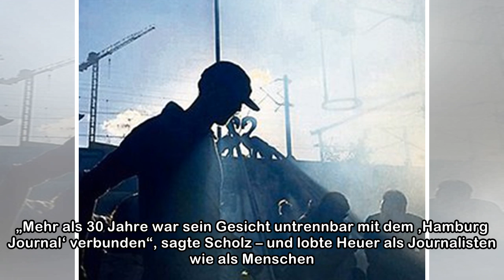Die Orgel spielte „Unchain my heart“: Hamburg verabschiedet NDR-Journalist Jürgen Heuer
Jürgen Heuer starb im Alter von 56 Jahren. Er leitete seit 1997 das landespolitische Ressort vom „Hamburg Journal“. Die Orgel spielte „Unchain my heart“ von Joe Cocker, dann trat Olaf Scholz im Michel...